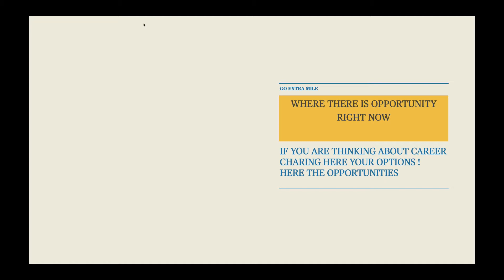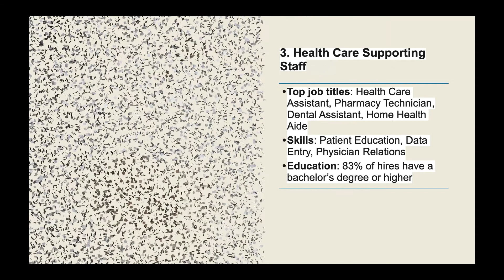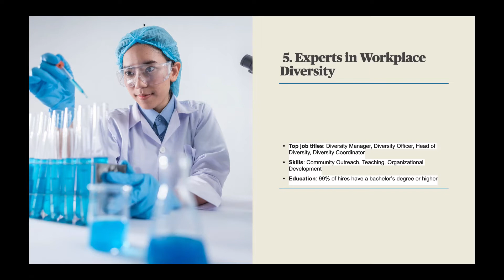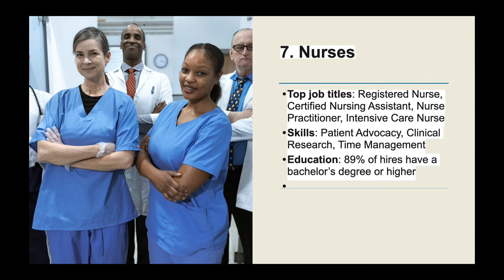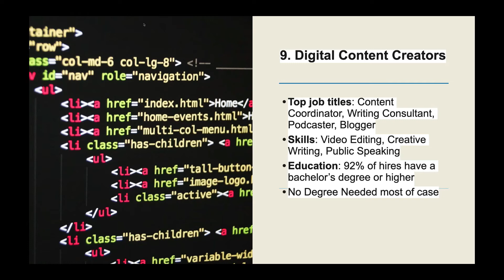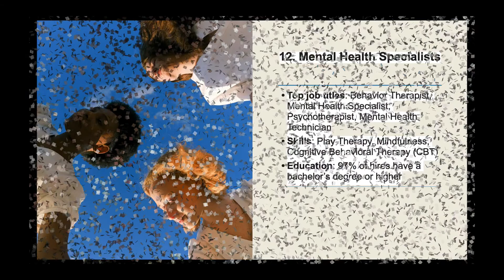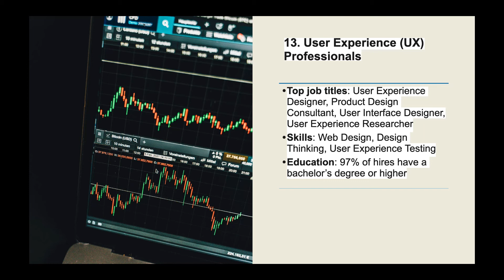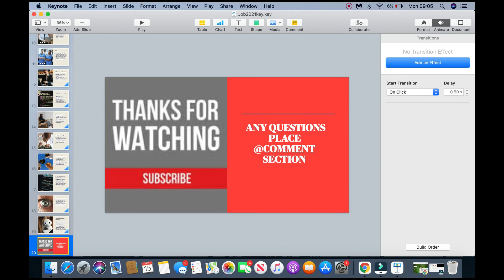Top-15-Jobs In-Demand-2021-Right Now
Top#15#Jobs#In#Demand#2021#RightNow# job in demand in 2021# top job highest salary in the World#careers changing in 2021#Best job in 2021#
top 10 most needed jobs in the future in demand jobs 2021 america best paying jobs top 10 highest paying jobs in uk online jobs high paying remote jobs 2021 highest paying jobs and careers in 2021#surprisingly high paying jobs networking certifications #15 most popular professional career choices in the uk future careers in demand

FREE CONTENT AND COURSE ONLINE: 2021
Mindset​ Think​ like entrepreneur # Acting like Entrepreneur
how​ to have